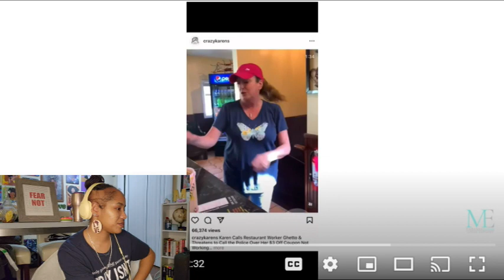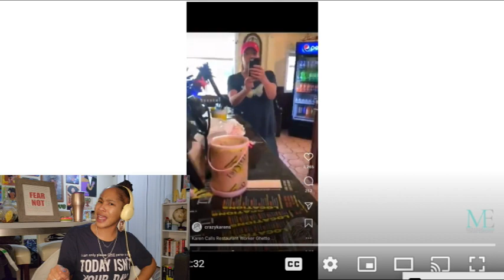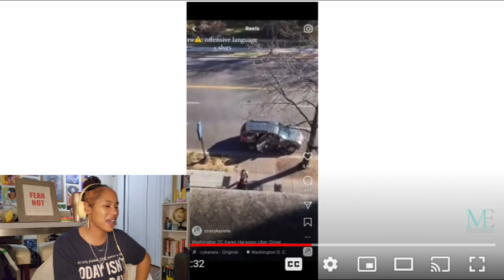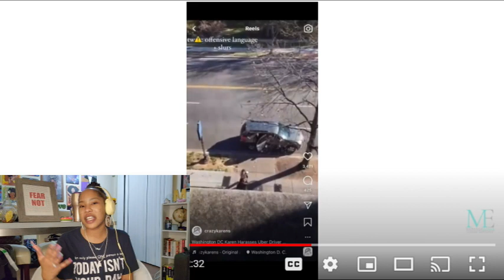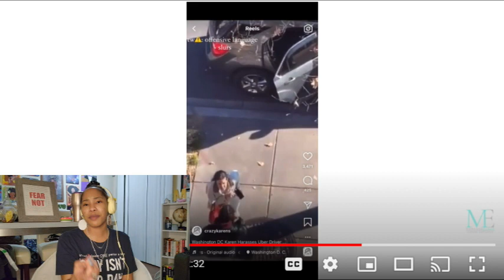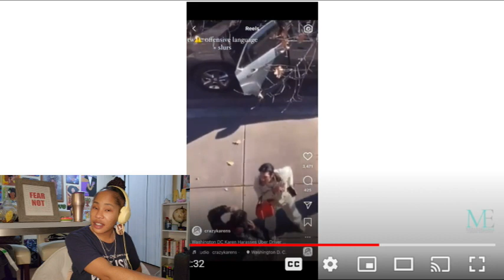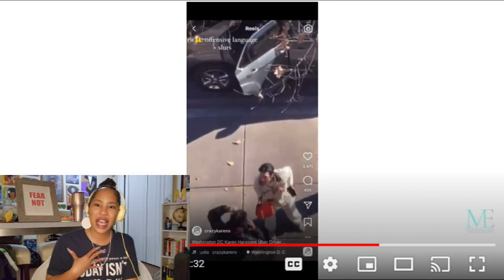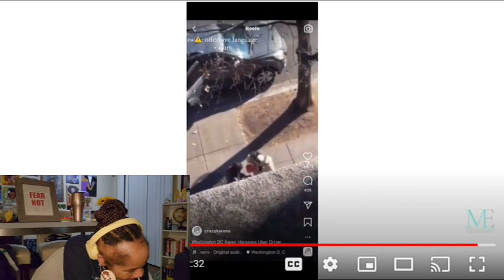RACIST KARENS VERSUS EMPLOYEES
Hey y'all! It's your favorite UNFILTERED motivator coming with another crazykaren video.